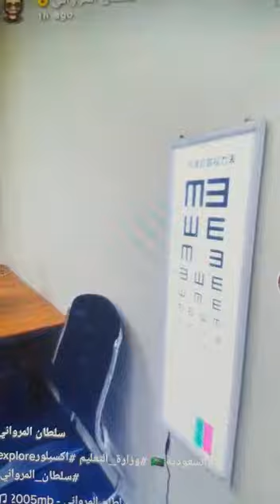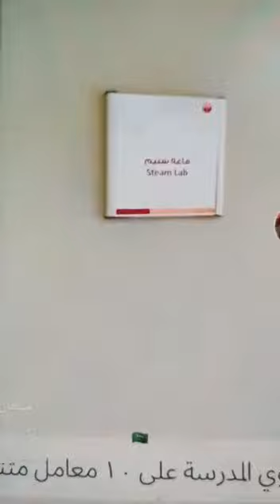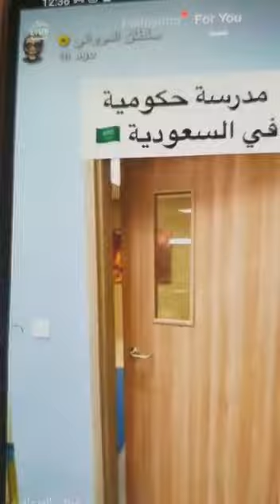love God first